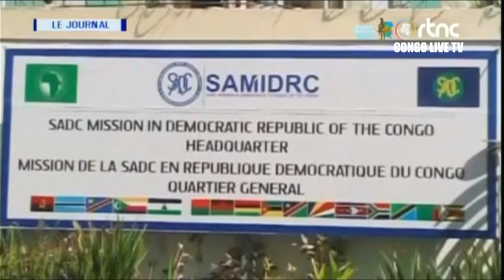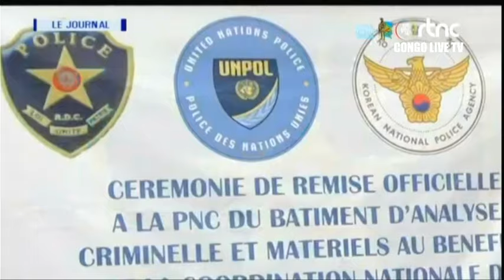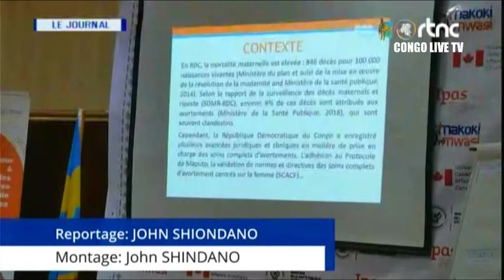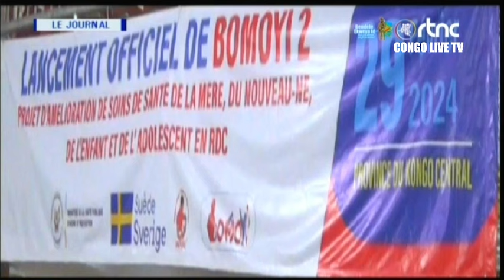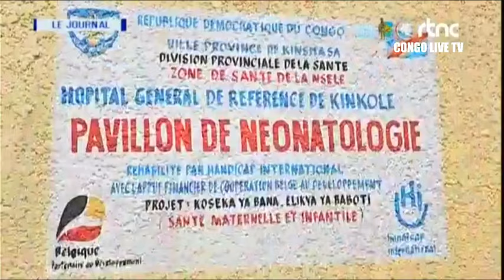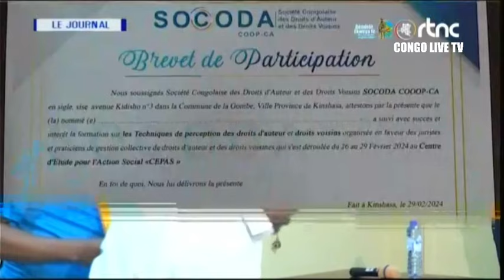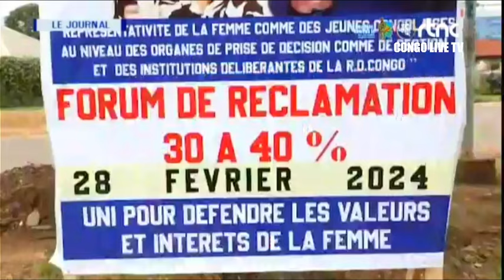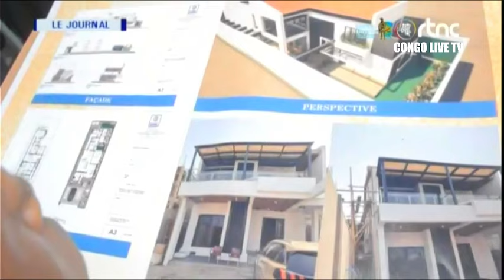🔴RDC : SUIVEZ LE GRAND JOURNAL DE CE VENDREDI LE 01.03.2024 RTNC EDITION 19H00